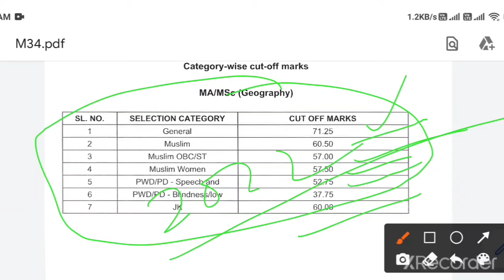JAMIA MA/M.SC GEOGRAPHY CUTOFFS 2022